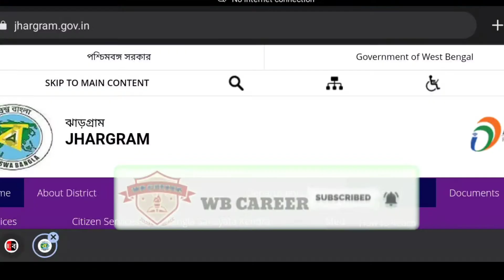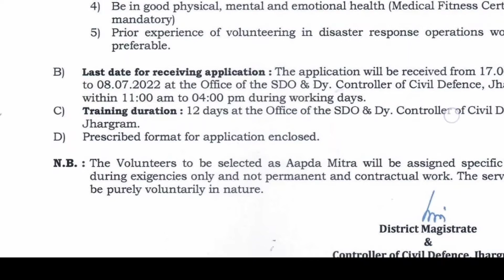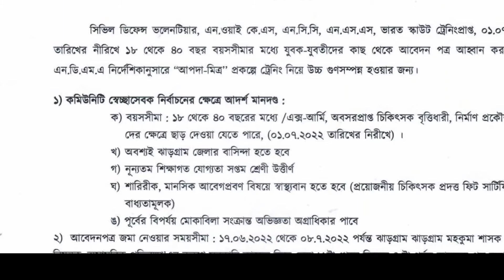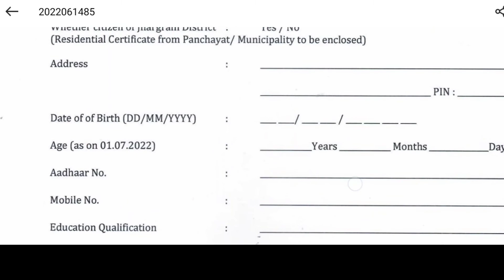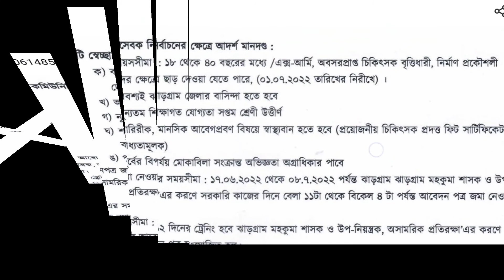রাজ্যে ভলেন্টিয়ার নিয়োগ, সপ্তম শ্রেণী পাশে আবেদন করুন ।।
Hope you r satisfied on our video .

aapda mitra scheme 2022 west bengal
aapda mitra scheme volunteer salary
volunteer salary status
volunteer salary status 2022
aapda mitra scheme
Aapda Mitra Scheme volunteer
aapda mitra scheme jhargram court west bengal
 jhargram court west bengal
jhargram court district
jhargram court district recruitment
jhargram court recruitment 2022 notification
jhargram court recruitment 2022 upcoming vacancy
volunteer work
civil defence volunteer application status
civil defence volunteer recruitment 2022
civil defence volunteer form
civil defence volunteer jobs
west bengal government
west bengal